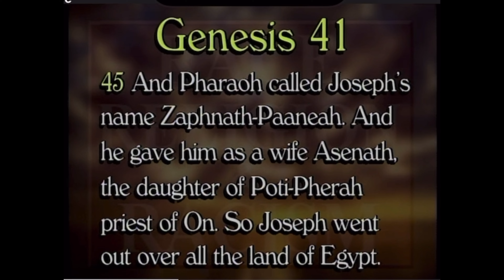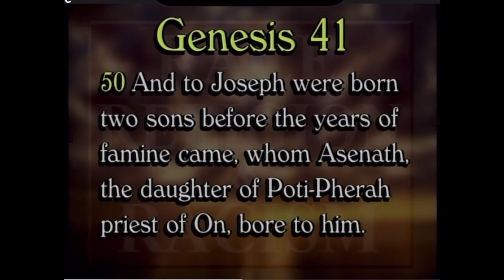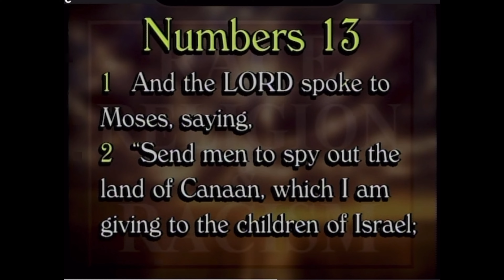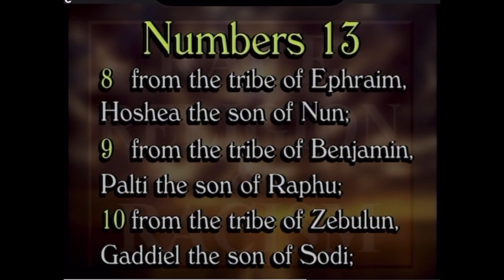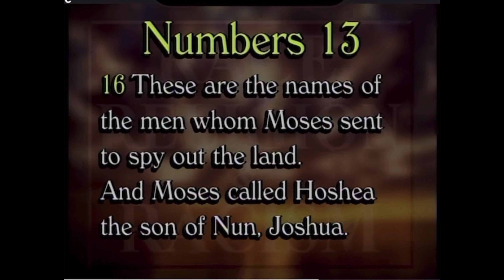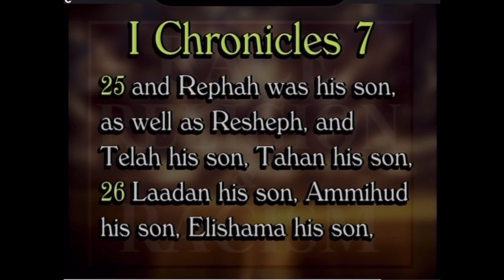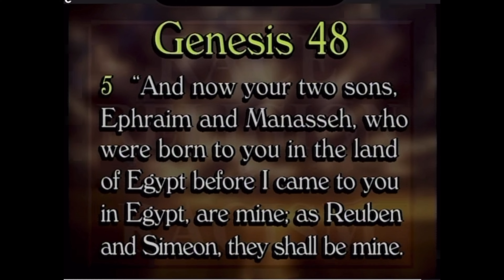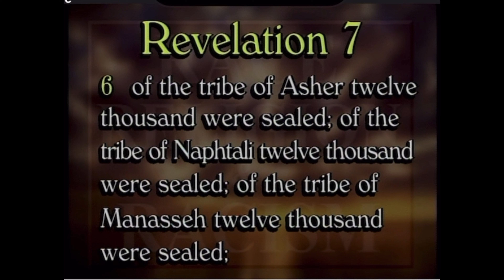FUNNY HOW COLOR DOESN’T MATTER WHEN ITS RACISM / RRR # 54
Fantline presents Pastor Fred Price with Min Marvin Fant / This is on the perspective on why some people want to overlook factual truth concerning Christianity, and the color of a person’s skin

though the overall perspective is that skin color doesn’t matter to God but for society and the way all of us see ourselves then it still comes down to skin color and racism.

Please do not judge my thumbnail or anyone else’s thumbnail because I’ve made the mistake of doing that myself before commenting but thoroughly see and then react or comment to the video. And please be respectful